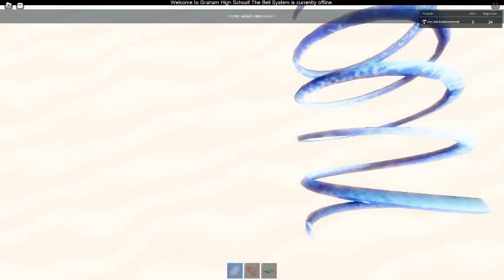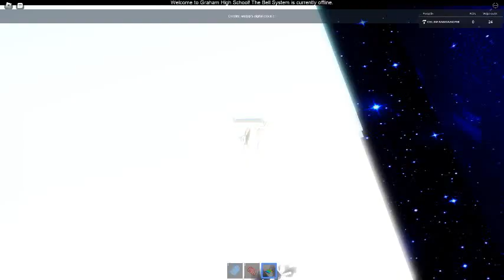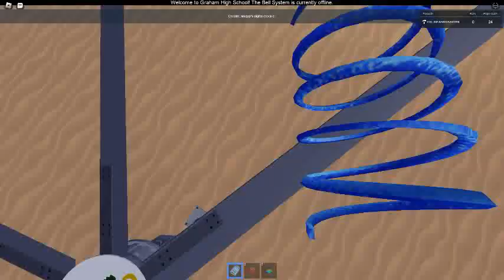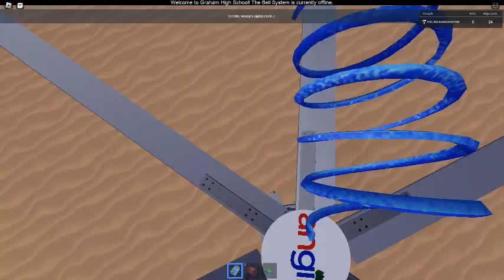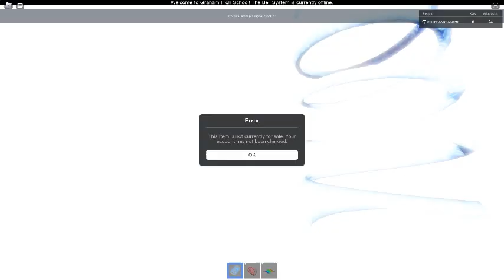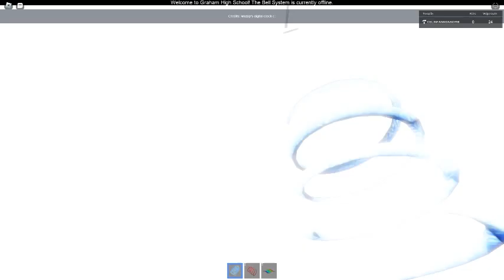Ceiling Fan 15710 In Toucan Fan's Haunted Fan Land